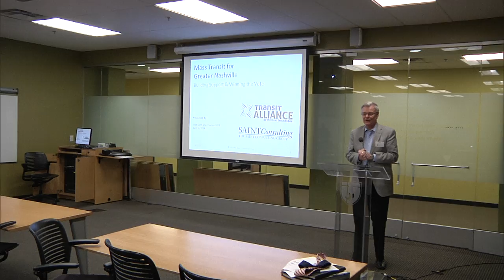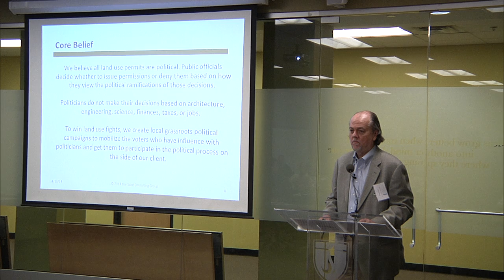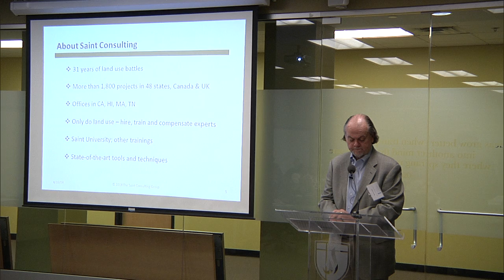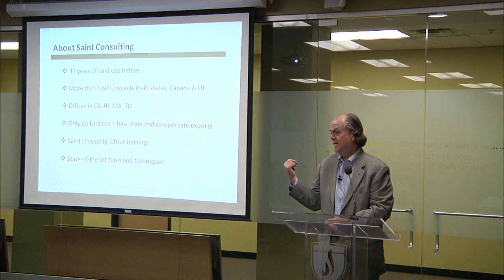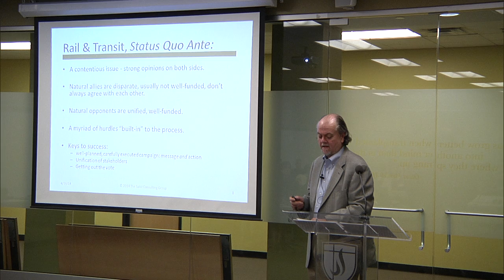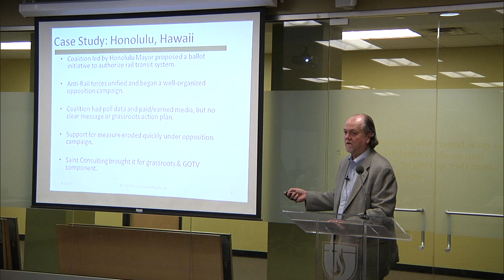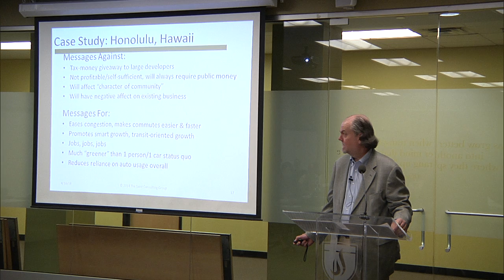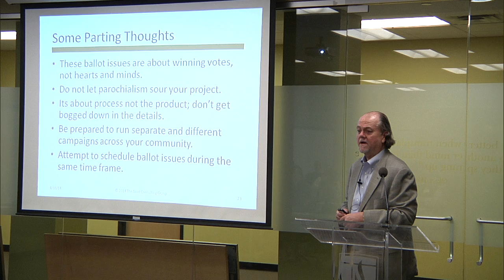2014_05_16_Transit Citizen Leadership Academy Session One